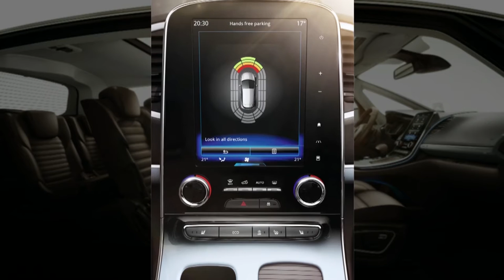FUNKCIJE ECO I STOP&START